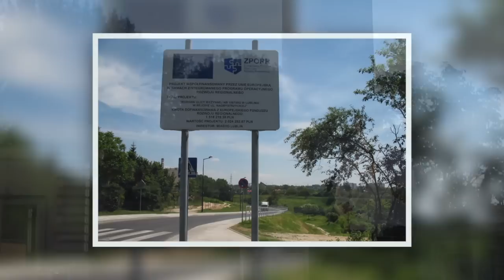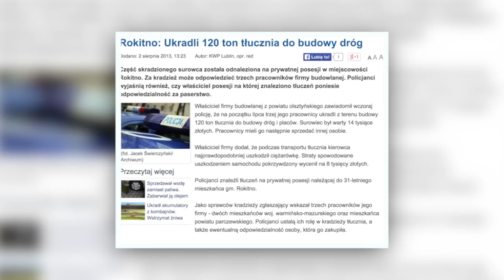Wszystkie drogi prowadzą do Rzymu | Polimaty #59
Przed Wami ważny kamień milowy na drodze do poznania Rzymu, zapraszam!

Zapraszam na Instagram!

Bibliografia:
- Skoczylas Janusz oraz Marek Żyromski, Symbolika kamienia jako element procesu legitymizacji władzy w cywilizacji europejskiej, Wydawnictwo Naukowe UAM, Poznań 2005.
- Allan Tony, Rzym, życie, legendy, sztuka, Świat Książki, Warszawa 2009.
- Gawroński Jan, Drogi prowadzą do Rzymu, Wydawnictwo Znak, Kraków 2000.
- Herzig Heinz, Rzymskie kamienie milowe z Italii, Wydawnictwo VIS, Poznań 1996.
- Wielowiejski Jerzy, Na drogach i szlakach Rzymian, Państwowy Instytut Wydawniczy, Warszawa 1984.
- Proksa Michał, Powszechne dzieje budownictwa i architektury do końca XVIII  wieku, Oficyna Wydawnicza Politechniki Rzeszowskiej, Rzeszów 2011.